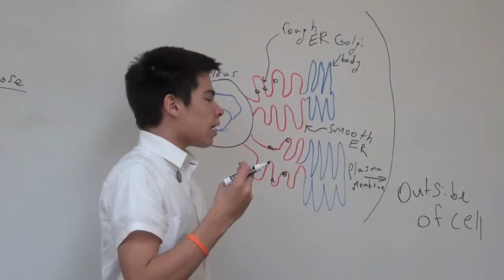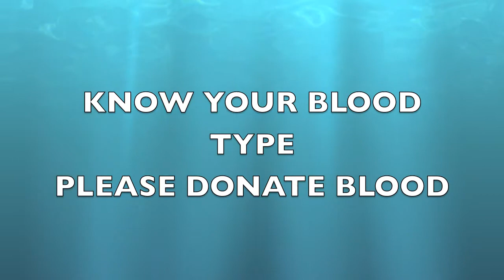DIY blood typing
I discover my own blood type with the ELDON CARD 2511 !!